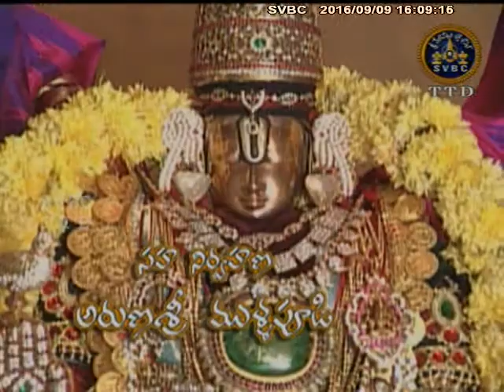Sri Venkateswara Vaibhavam | SVBC TTD | Ep 15 | 09/09/16